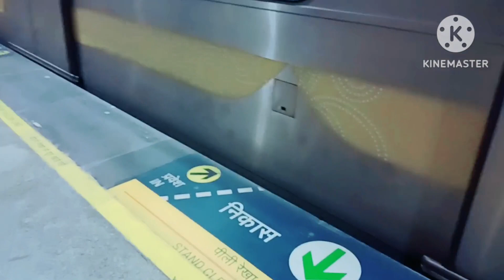आज मौसी और मौसा जी निकल पड़े Bombey के लिए 🚶🚶dailyvlog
नमस्कार🙏 दोस्तों मेरे यूट्यूब चैनल सोना के आँगन में आप सबका स्वागत हैl आज का वीडियो बहुत ही सुन्दर बना है ।
वीडियो बनाते समय आस्था औऱ भावनाओं का पूरा ध्यान रखा गया है | फिर भी यदि अनजाने में किसी की आस्था औऱ भावनाओं को कोई ठेस पहुँचती है तो उसके लिए मै क्षमा प्रार्थी हूँ | 🙏🏻

ये मेरा इंस्टाग्राम का लिंक हैंl कृपया लिंक को क्लिक करके मुझे फॉलो करेंl 👇